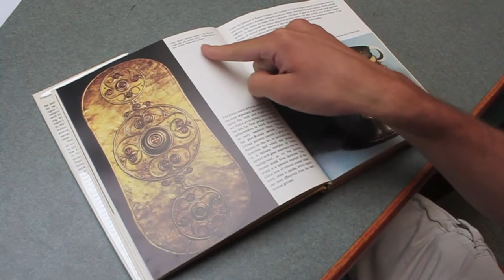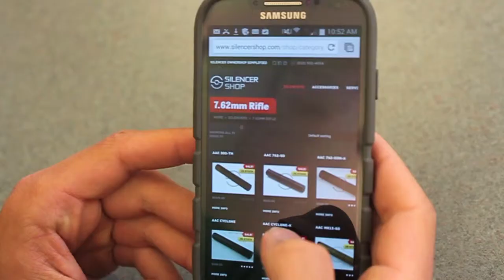Dotting the I's - Short Film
A short film about a meticulous man with a demanding job.